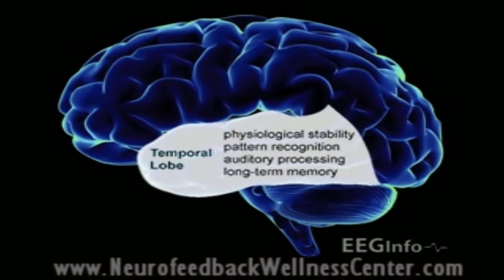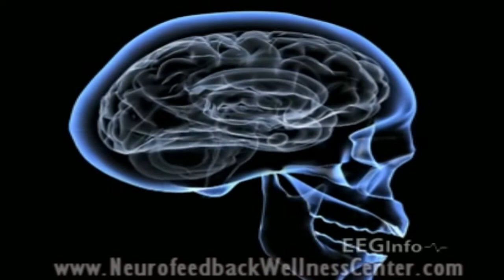What is Neurofeedback?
presents a video on eeg-biofeedback and asks the question, 'What is neurofeedback?'.  This video features Sue and Siegfried Othmer (Produced by EEGInfo).

Learn how self-regulation training allows the system (the central nervous system) to function better.

Applications: ADD, ADHD, Autism, Migraines, Chronic Pain, Peak Performance, Insomnia, Focus, Children & Adults.

Or